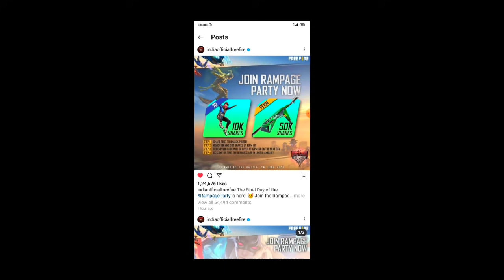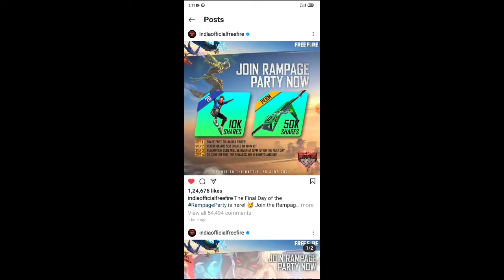FREE FIRE 27 JUNE REDEEM CODE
InGameName - H.G_GENIUS
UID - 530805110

Peace🎗

FREE FIRE 27 JUNE REDEEM CODE | -para SAMSUNG,A3,A5,A6,A7,J2,J5,J7,S5,S6,S7,S9,A10,A20,A30,A50